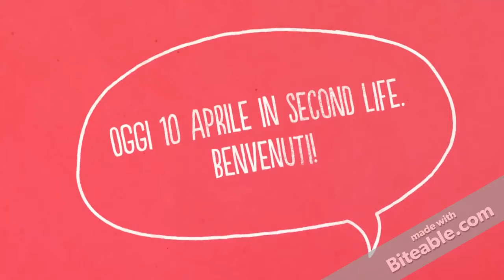Modulo 5 EAS